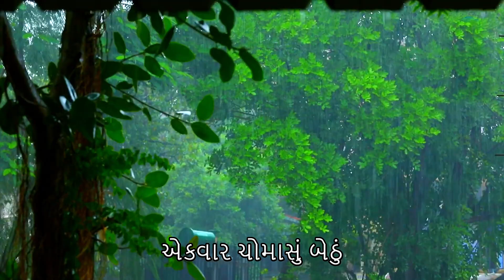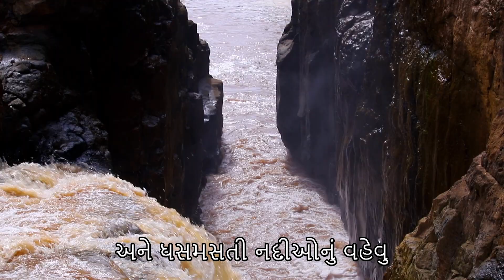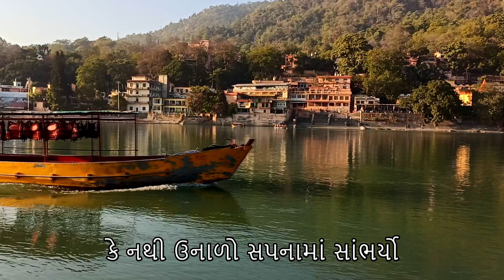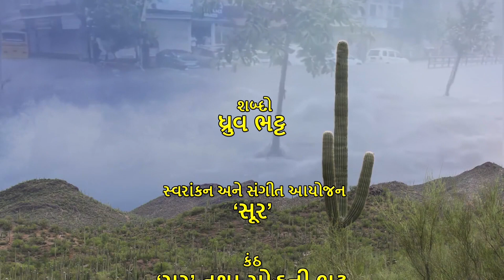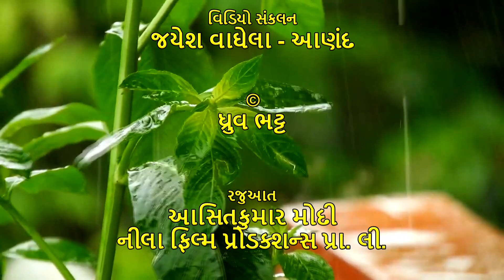Ek Vaar Chomaasu Bethun | Dhruv Geet | Superhit Latest Gujarati Song 2021 | લેટેસ્ટ ગુજરાતી ગીત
Neela Film Productions presents Dhruv Geet, a channel dedicated to Gujarati music and songs. Enjoy our latest song Ek Vaar Chomaasu Bethun  by Dhruv Bhatt!

નીલા ફિલ્મ પ્રોડકશન ગુજરાતી સંગીત અને ગીતોને સમર્પિત ચેનલ ધ્રુવ ગીત રજૂ કરે છે. ધ્રુવ ભટ્ટ દ્વારા આપણું લેટેસ્ટ ગીત એક વાર ચોમાસું બેઠું!

Lyrics: Dhruv Bhatt

Composition,Music arrangement:Soor

Vocals:Soor  and Sohni Bhatt

Tabla: Dhruv Joshi

Sitar: Sahil Parmar

Mixing, Mastering: Fauzan Raees

Video ediuting: Jayesh Vaghela, Kirtan Video - Anand

Presentation Asitkumar Modi, Neela film Productions Pvt. Ltd.